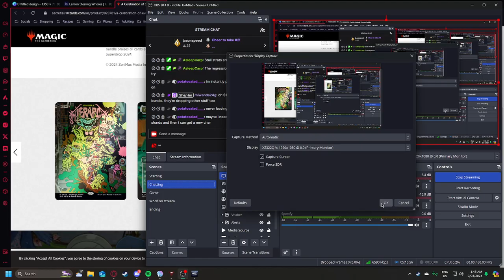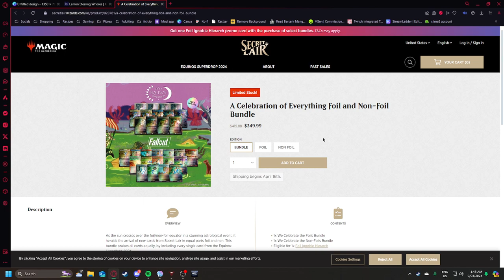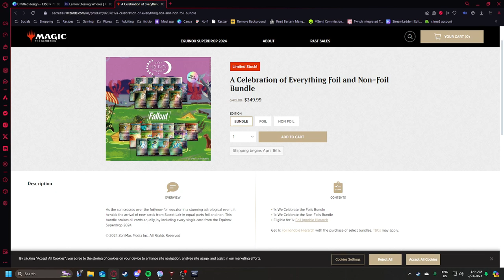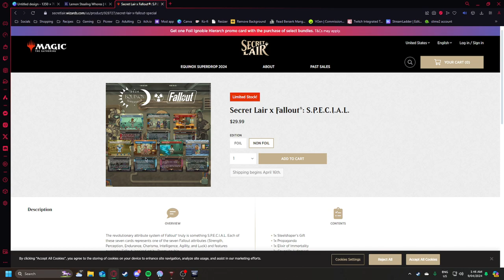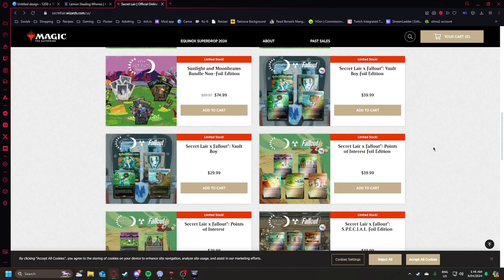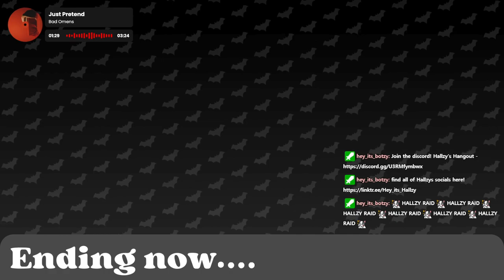Dead by Daylight - Livestream VOD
Dead by Daylight streamed on Apr 8, 2024